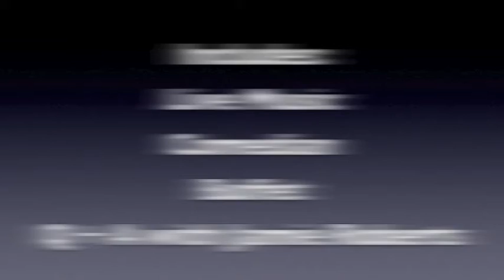Sponsored by - Mack Events presents Wales and British Lions Star Jamie Roberts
Jamie Roberts comes to the Mount Sorrel Hotel Barry, Saturday the 4th May. Come and spend an evening with Jamie, plus live music, stand up comedian, buffet, charity auction and raffle for just £25 a ticket. A limited amount of VIP tickets are also available which include: Access to the VIP lounge, a complimentary drink on arrival, meet and greet with Jamie Roberts, photo opportunities, hot buffet and VIP seating for the main event.